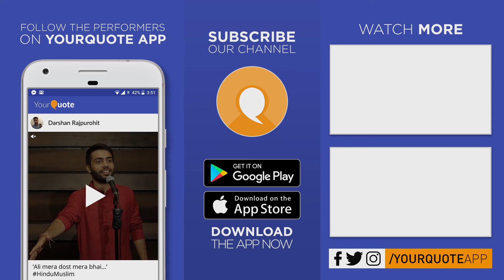'Kuchh Kehte' by Harshvardhan Singh | Urdu Poetry | YQ - Jalsa 1 (Bareilly)